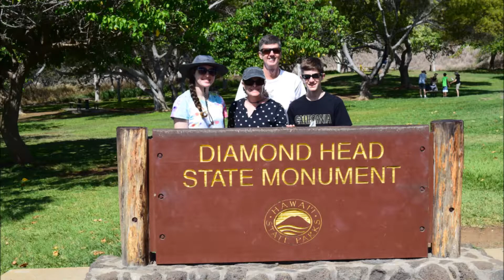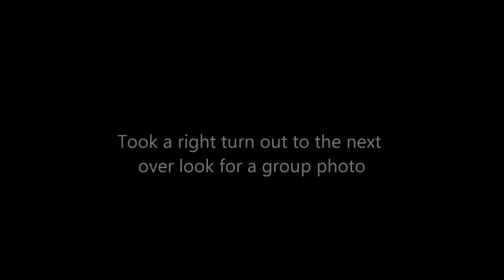Diamond Head Hike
We started out bright and early to hike to the top of Diamond Head for the fabulous view of Honolulu and the rest of Oahu.  It was so hot and dry in the crater, it reminded me of hiking out in Texas but when we got to the top of the rim, the wind took care of the heat.  I filmed this using a GoPro Hero 2 and a Nikon DSLR camera.